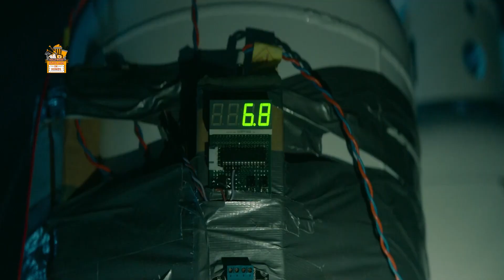Zombie Apocalypse - Brain Freeze 2021 Explained In Hindi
Thanks
Amrita